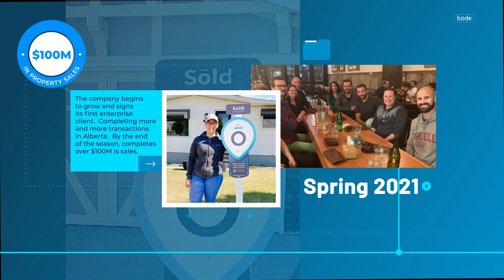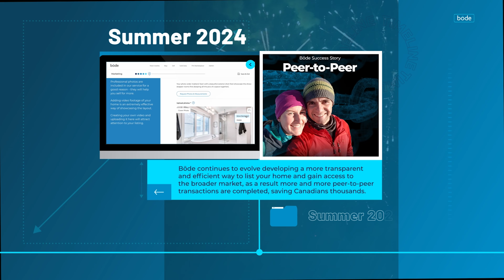Our $1B in property sales milestone.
Thanks to all our supporters and clients that have helped us achieve this accomplishment.  We're working hard to ensure that everyone can have a better real estate experience.  We couldn't have done this without you and are excited about what else is coming to support you.